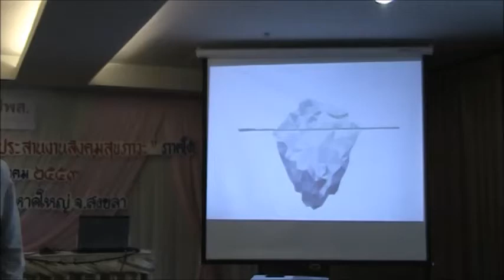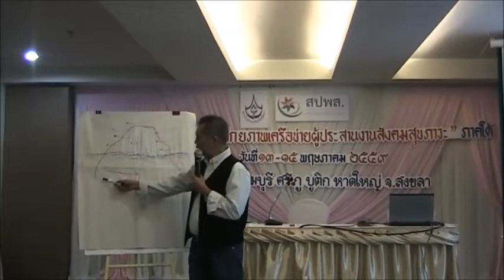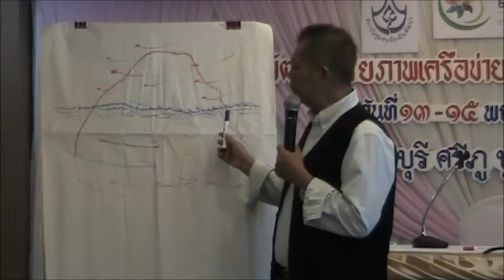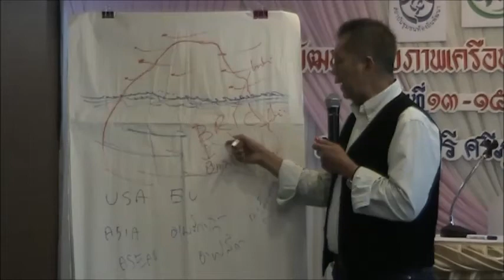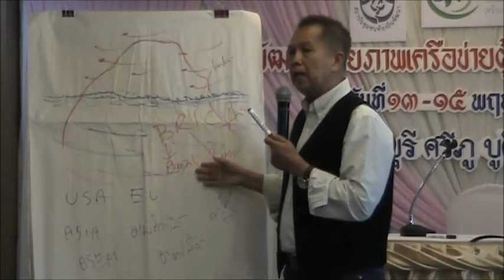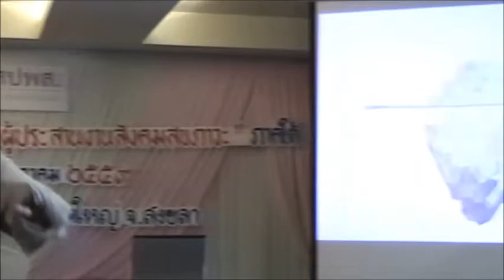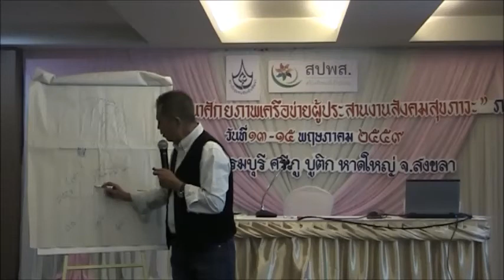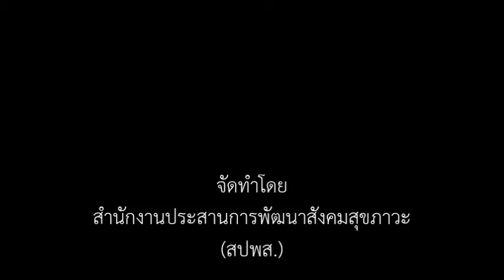เติมเต็มพลัง โดย อาจารย์ชัยวัฒน์ ถิระพันธุ์ เวทีเสริมพลังภาคใต้ 13-15 พ.ค.2559 จ.สงขลา